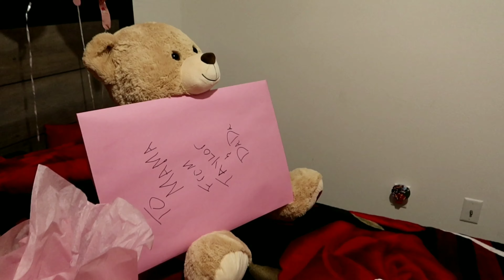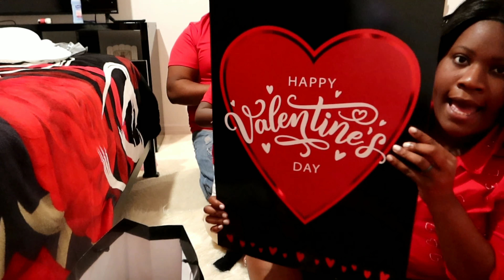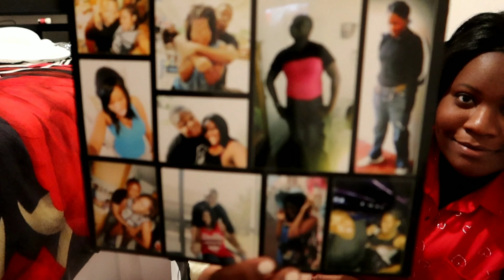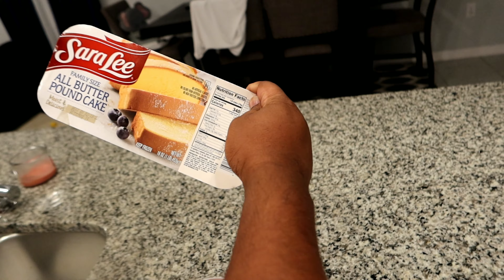SURPRISING EACH OTHER FOR VALENTINE'S DAY